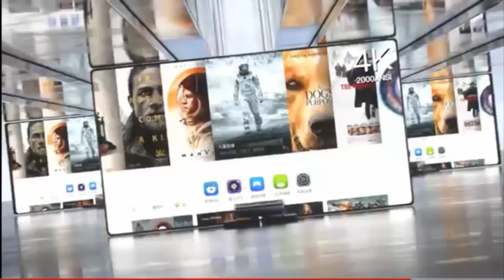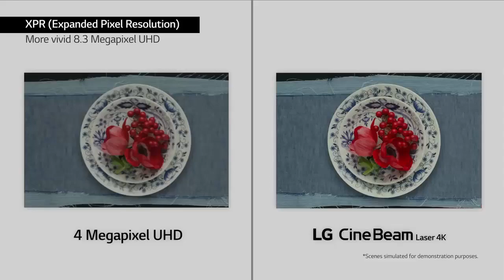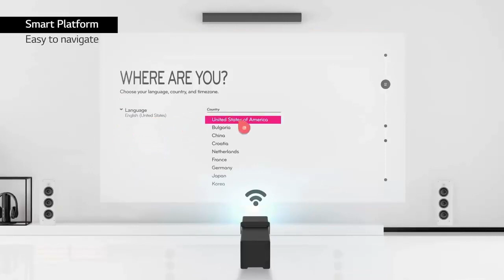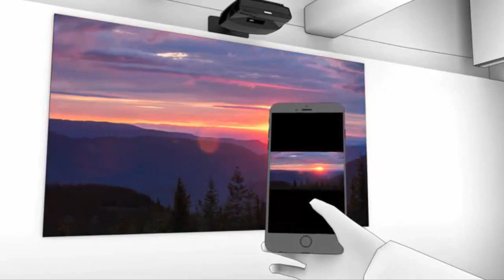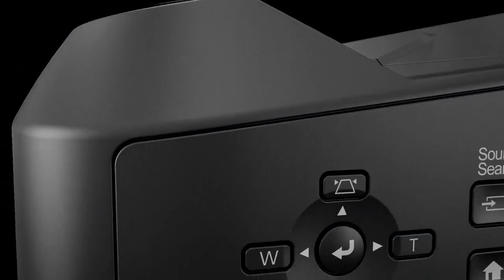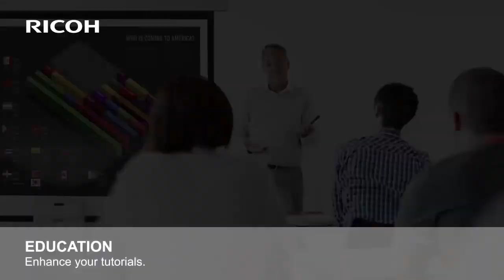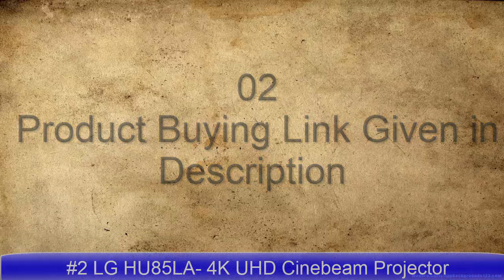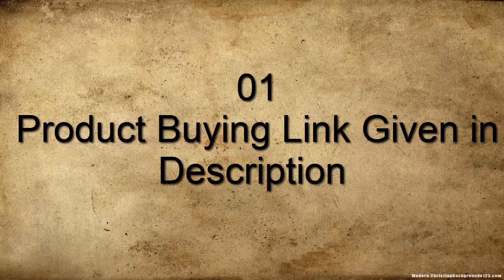Top 7 Best 4K Laser Smart TV Home Projector | Best Short throw Projector 2021